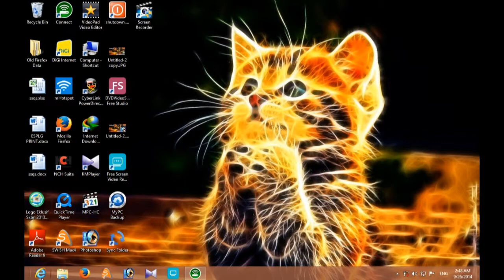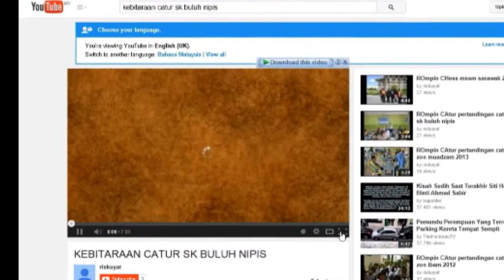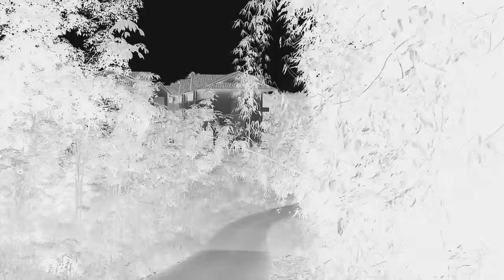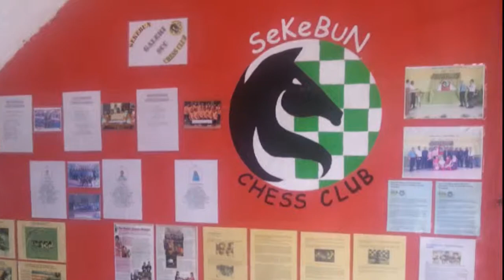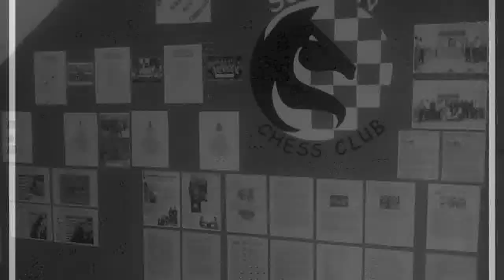KELAB CATUR SK BULUH NIPIS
layari laman sosial SK Buluh Nipis;

SeKeBuN = SK Buluh Nipis

Catur adalah watak SK Buluh Nipis..pada tahun
2012 2 murid mewakili Pahang ( MSSM Terengganu )
2013 2 murid mewakili Pahang ( MSSM Perak )
2014 3 murid mewakili Pahang ( MSSM Sarawak )
2015 3 murid mewakili Pahang ( MSSM Penang )
2016 1 murid mewakili Pahang (MSSM Kelantan )

facebook ; sk buluh nipis chess club

PANITIA SEJARAH SK BULUH NIPIS (Sekolah Murid Asli)

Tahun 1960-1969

Sekolah pertama didirikan oleh pihak JHEOA ( JAKOA ) di Sungai Nyunyau. Bersebelahan sekolah didirikan klinik desa dan kuarters guru. Jalan perhubungan waktu itu menggunakan bot untuk ke Kampong Aur atau ke Kuala Rompin yang memakan masa selama 2 hari. Guru awal yang bertugas ialah Cikgu Chumpak, Cikgu Nyulam, Cikgu Ahmad, Cikgu Senah, Cikgu Ali dan Cikgu Ani.

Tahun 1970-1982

Pada tahun 1970, telah berlaku bencana banjir yang besar, seluruh perkampungan sekitar jeram ditenggelami air, sehinggakan sekolah tersebut dibawa arus deras. Ketika itu sekolah sudah tidak beroperasi selama 12 tahun.

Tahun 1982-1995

Pada April 1982, sekolah ini dibuka semula. Sekolah baharu dengan struktur binaan kayu telah didirikan di Lubuk Siantan (tapak yang ada sekarang) dan menempatkan seorang tenaga pengajar iaitu Tuan Mohd. Zani Bin Tuan Soh sebagai guru pengasas sekolah ini. Murid-muridnya terdiri daripada anak-anak Orang Asli suku Kaum Jakun yang berada di sekitar kampung terdekat iaitu Kg Malau,Kg.Dong,Kg Mikang, Kg Saloh dan Kg Ganoh.

Pada tahun 1995, semua pengurusan dan pentadbiran mengenai hal ehwal pendidikan telah diambil alih oleh Kementerian Pelajaran Malaysia

Malaysia dan kanak-kanak-Orang Asli di sini mendapat segala kemudahan pelajaran yang sama seperti pelajar-pelajar di luar.

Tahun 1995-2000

Dalam tempoh tahun tersebut merupakan proses pembinaan rumah guru dan bangunan sekolah.

Pada tahun 2000, sekolah ini telah mendapat 4 unit rumah guru dan dijadikan kelas sementara kerana sekolah struktur kayu akan dirobohkan bagi memudahkan pembinaan bangunan baru.

Guru Besar pada ketika itu ialah En. Hamzah Bin Abdullah dengan hanya 5 orang guru. Pada waktu itu, operasi sekolah hanya terdiri daripada darjah 1, 2 dan 3 sahaja, manakala darjah seterusnya akan disambung ke SK Bukit Ibam.

Tahun 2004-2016Pada tahun 2004, SK Buluh Nipis telah menerima Guru Besar baru iaitu En. Mohd Alias Bin Musa. Pada tahun yang sama juga bangunan baru yang terdiri daripada 2 blok bangunan 3 tingkat telah pun siap dibina dan bermulanya juga kelas tahun 4.

Selang dua tahun berikutnya, SK Buluh Nipis mula memperolehi calon dalam UPSR. Pada tahun 2006 juga pencapaian calon dalam UPSR telah mendapat keputusan tempat ketiga kebangsaan dengan peratusan 66.67%.

Pada tahun 2009, sekolah ini telah dinaik taraf untuk menerima Guru Besar DGA34 dan GPK gred DGA32. Sejarah sekolah ini terus berkembang dengan baik apabila seorang murid telah mendapat keputusan 5A dalam peperiksaan UPSR dan mendapat tawaran

ke Sekolah Berasrama Penuh (SBP). Selaras dengan peningkatan dalam bidang akademik, warga pendidik sekolah ini telah bersepakat untuk meningkatkan prestasi sekolah dalam bidang kokurikulum pula. Sehubungan dengan itu projek catur  sebagai kebitaraan sekolah telah dilaksana dan dikembangkan sehingga ke peringkat kebangsaan.

Guru Besar SK Buluh Nipis En. Mohd Alias bin Musa telah bersara pada 7 Julai 2016

Pada September 2016 sekolah menerima gurubesar baharu Encik Junaidi Bin Abas dari Jerantut.Kebitaraan catur diteruskan oleh beliau dengan aktiviti catur seperti Pertandingan Catur Sk Buluh Nipis 2016, menghantar wakil sekolah ke Kejohanan Catur Terbuka Pahang dan Klinik Catur bersama FM Ismail Ahmad.Walaupun agak pedalaman tetapi mampu bersaing di peringkat kebangsaan.

1 Murid 1 Sukan
1 murid 1 sukan.